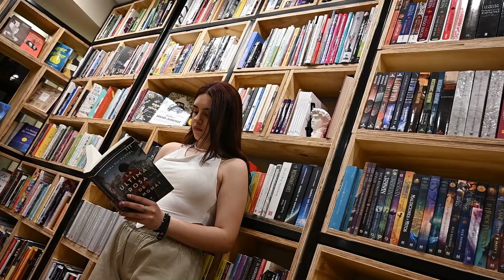Anto Villegas Backstage Fashion 15th